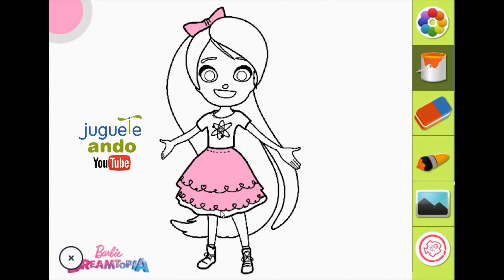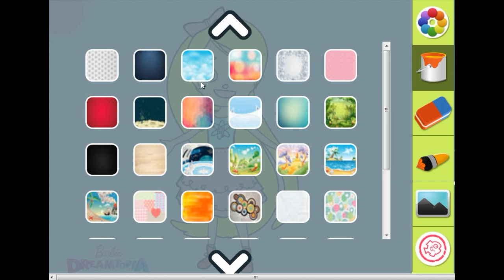Chelsea Dreamtopia: pintado y coloreando | Juegos de Chelsea y Barbie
Vamos a pintar y colorear a Chelsea Dreamtopia, un excelente juego online para pintar a nuestro mejores amigos de los dibujos animados.